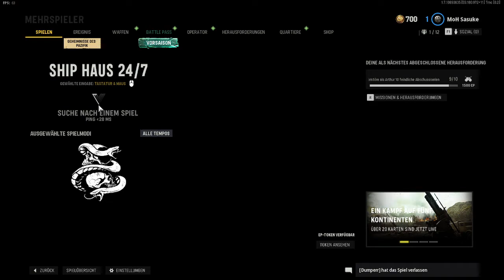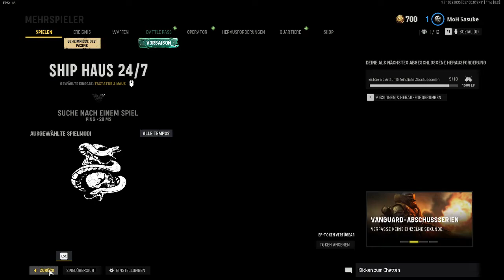Call of Duty: Vanguard | Die DP27 soll das beste MG sein?